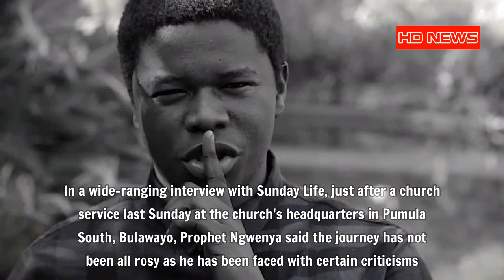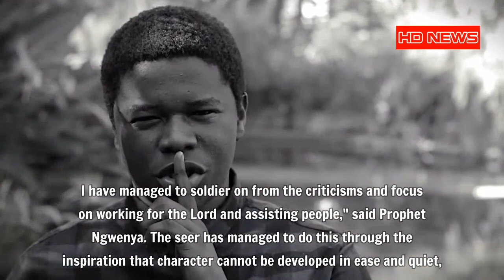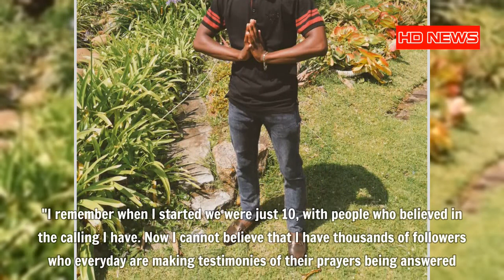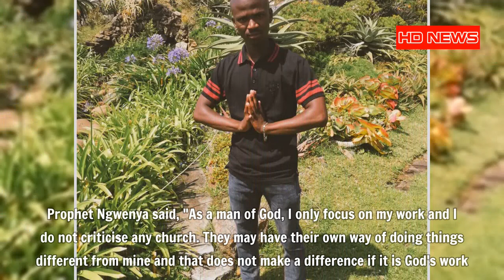Prophet who helped Teenage Hadebe, Jacob Zuma's daughter, Rebecca Malope and Mbo Mahocs speaks out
Prophet who helped Teenage Hadebe, Jacob Zuma's daughter, Rebecca Malope and Mbo Mahocs speaks out - IN every decade rock and roll, things change with time and start to get very serious and every once in a while it kind of needs a kick in the pants in order to fully prosper.